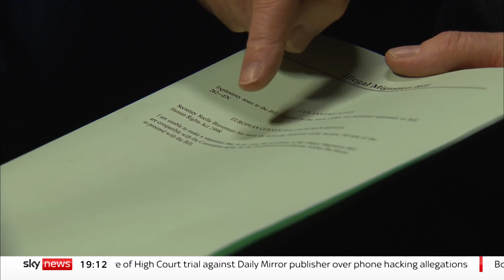Migrant crossings: Is Rishi Sunak's new bill legal?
The Prime Minister wants to get tough on illegal immigration by stopping the boats with his new bill but is it legal?